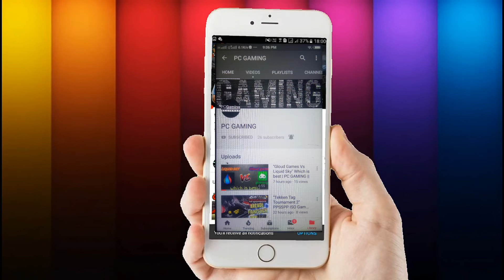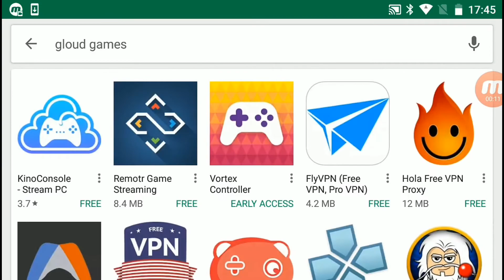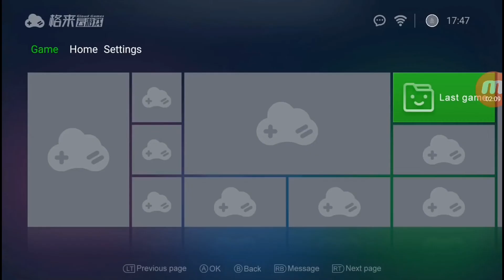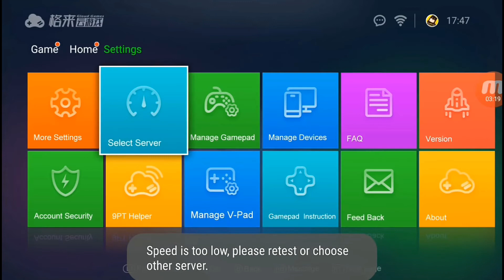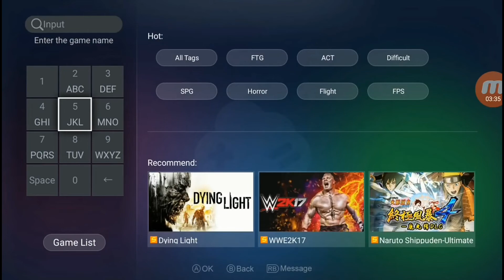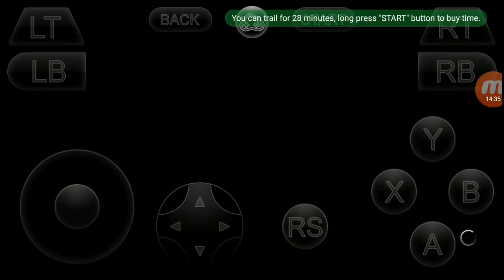How to play Real wwe 2k17 on Android Full Tutorial |Gloud Games Now on Playstore |PC GAMING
No Mod]How to play Real wwe 2k17 on Android Full Tutorial |Gloud Games Now on Playstore |PC GAMING

This video is for people who are constantly searching how to download wwe 2k17 and not getting the real wwe 2k17 so tgis video must be helpful for people who loves to play wwe 2k17 in Android. In this video I am going to tell you how you can play wwe 2k17 game on your android devices. We know that wwe 2k17 real game is not released for android but I have one way to play  real game of wwe 2k17 in android. So hope you love this video. We can play wwe 2k17 in PlayStation 4,Xbox and Computer Platform by download of wwe 2k17 iso files. If you wanna play wwe 2k17 in android by downloading is not possible means if you are searching for how to download wwe 2k17 for Android or how to download wwe 2k17 in android devices  then you are not getting it, am I right ? Yes beacuse on wwe 2k game is released for android mobiles. So Plaese stop searching

The way to play wwe 2k17 game in android is gloud games. Gloud games android is now available in English language. The problem is that in past the gloud games is available in china language but gloud games English Version is also available. So if you want yo play wwe 2k17 in gloud games then gloud games English is best way to play wwe 2k17 in android. The method to play wwe 2k17 using gloud games is not know to many of people. In gloud games you can also get lots of features in wwe 2k17 in android devices.

You are watching PC GAMING best gaming channel in India made by indian gamer Gaming pardeshi and one of the top gaming channels in india So dont forget to subscribe best indian gaming channel created by Gaming pardeshi.

 CHALO PHIR MILTE HAI NAYE VIDEO ME BYE BYE AND TATA.👋🏻